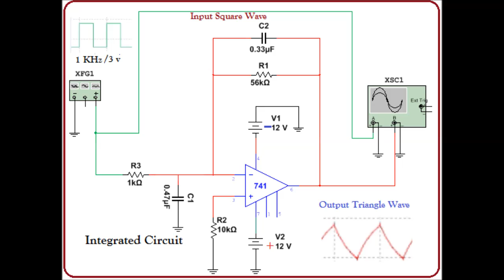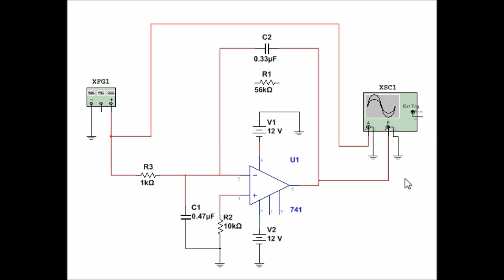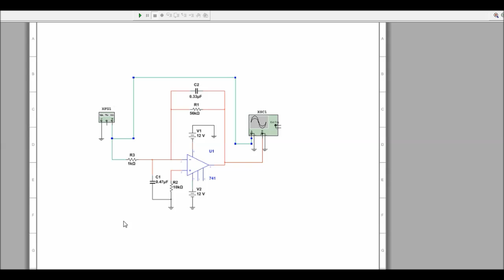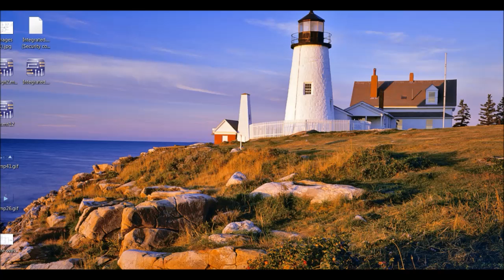Integrator Circuit Simulation in MULTISIM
Integrated Circuit using LM741 IC withj Simulation in MULTISIM